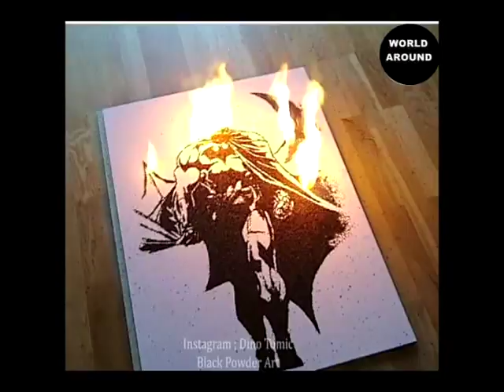GUN POWDER ART USING FIRE